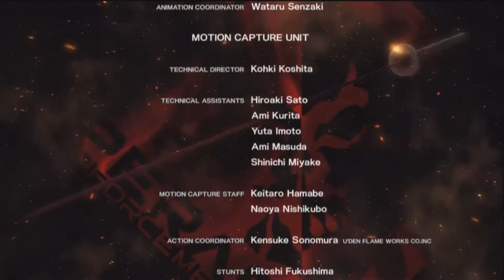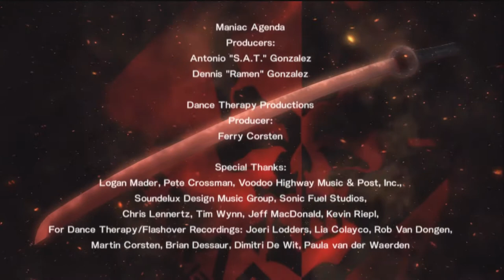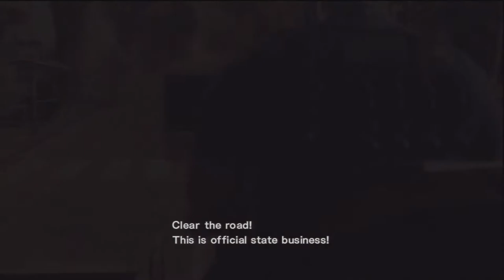Jetstream DLC - Part 3: Back to Japan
In this episode we finish up the Jeststream Sam DLC